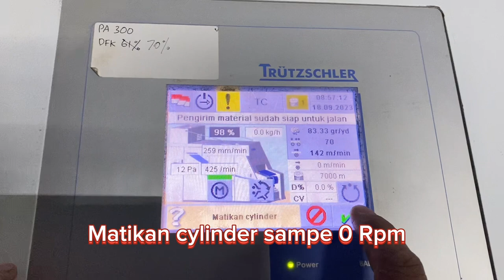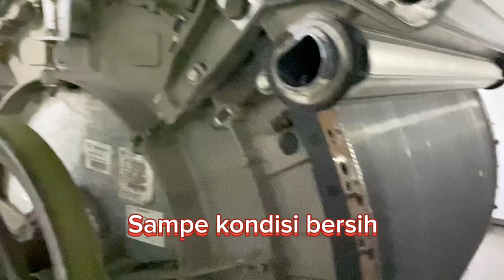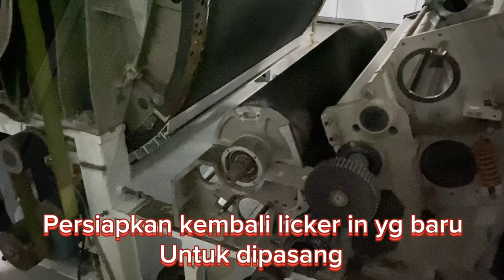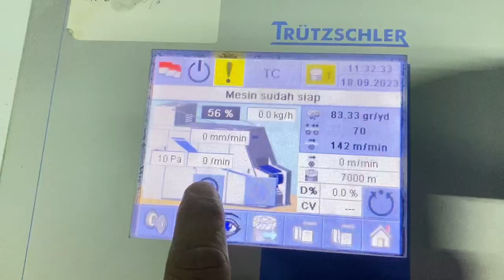HOW TO CALIBRATE LICKER-IN MACHINE TRUTZSCHLER TYPE TC05